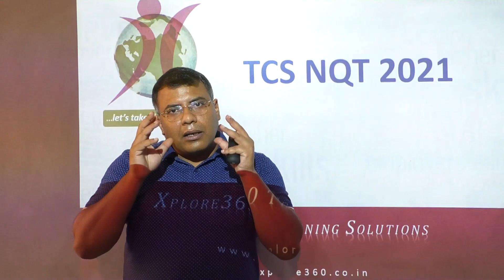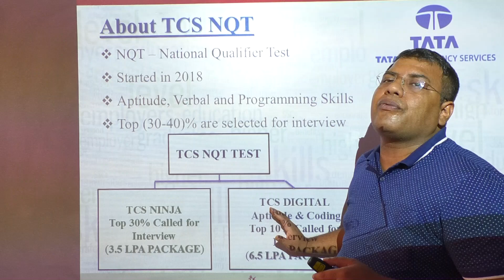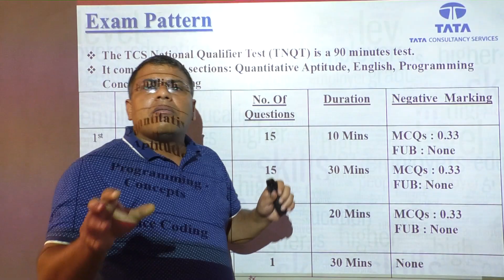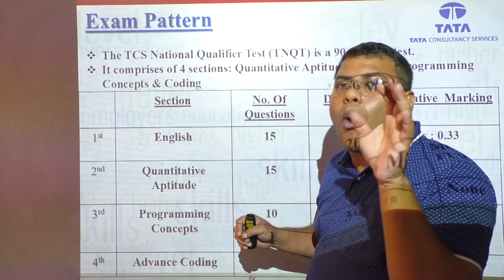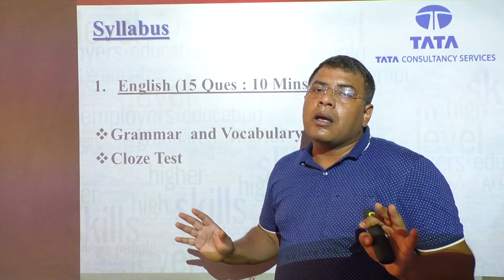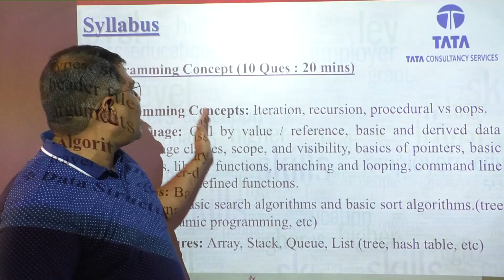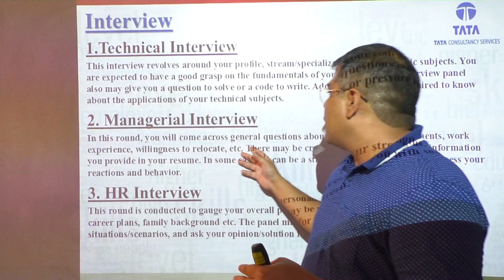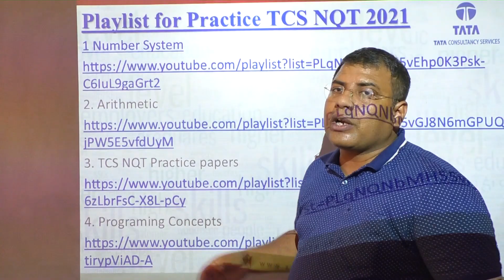TCS NQT 2021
TCS NQT 2021 paper pattern
tcs nqt syllabus

1. tcs nqt practice paper

instructor
Radheshyam
Rakesh sir
Aakash sir
Karan sir
Dikshant sir